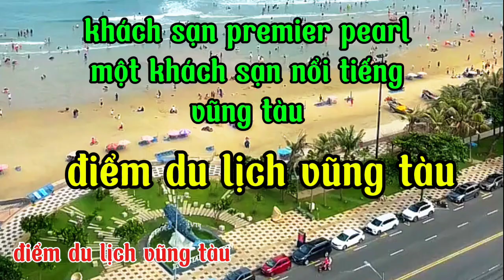một điểm du lịch vũng tàu khá nổi tiếng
motivation một điểm du lịch khá nổi tiếng từ lâu
một bãi biển đẹp nhất và thơ mộng.
bãi biển vũng tàu kính đón quý khách